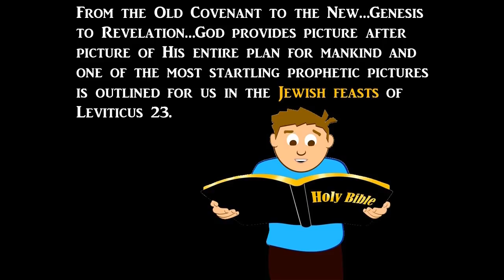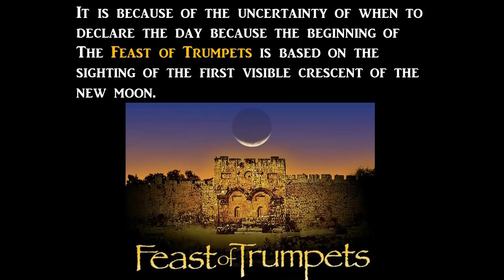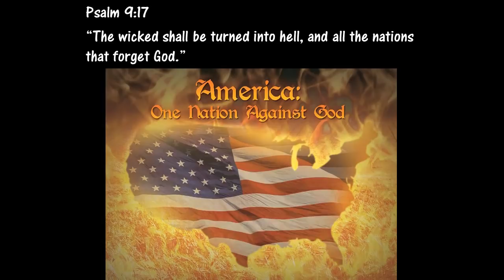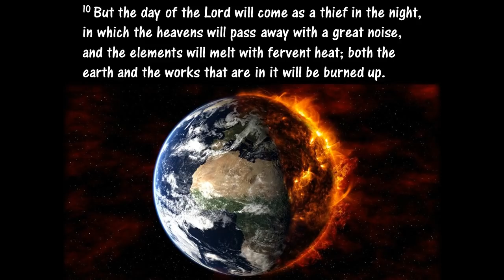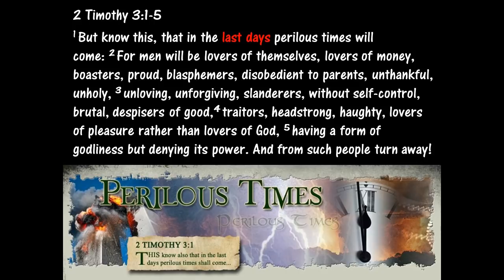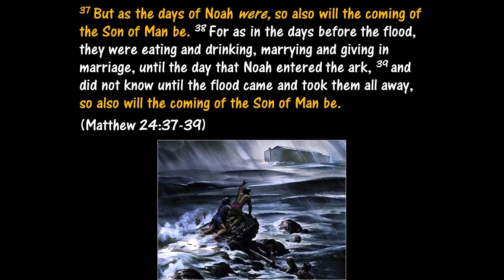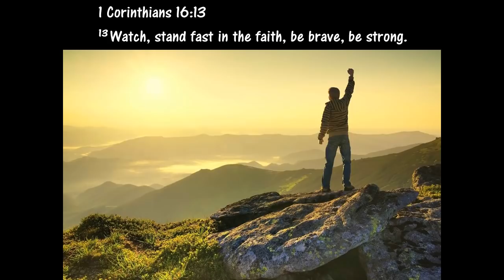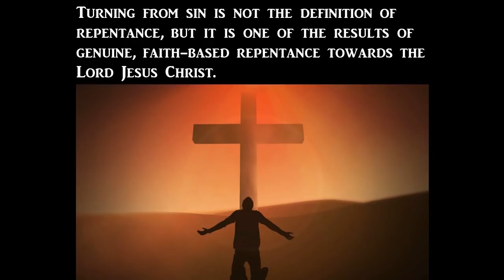Rapture on the Feast of Trumpets?...Sept. 2020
1 Thessalonians 4:15-18
15 For this we say to you by the word of the Lord, that we who are alive and remain until the coming of the Lord will by no means precede those who are [d]asleep. 16 For the Lord Himself will descend from heaven with a shout, with the voice of an archangel, and with the trumpet of God. And the dead in Christ will rise first. 17 Then we who are alive and remain shall be caught up together with them in the clouds to meet the Lord in the air. And thus we shall always be with the Lord. 18 Therefore comfort one another with these words.